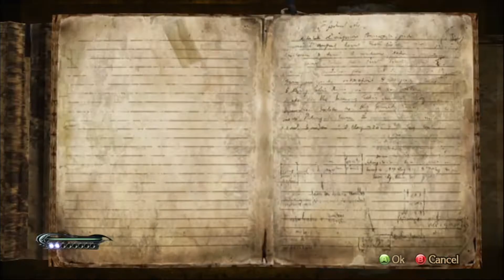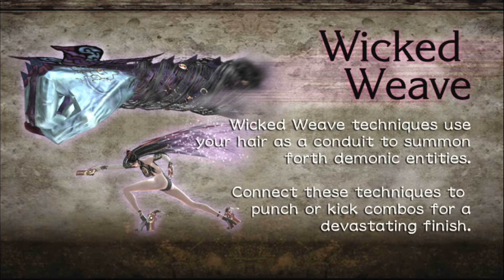Bayonetta Ep 2 Chapter 1 The Angel's Metropolis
Bayonetta arrives ​at Vigrid City of Paradise to continue her search for the diamond and her memories.